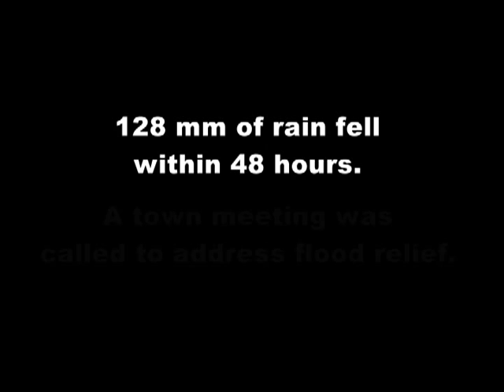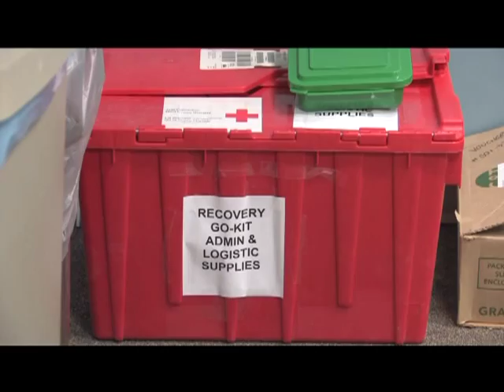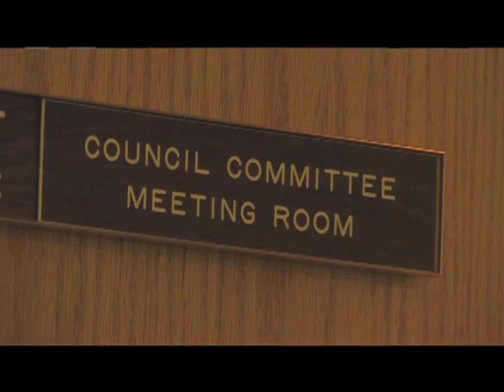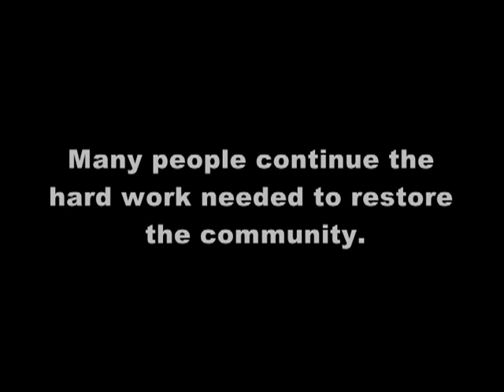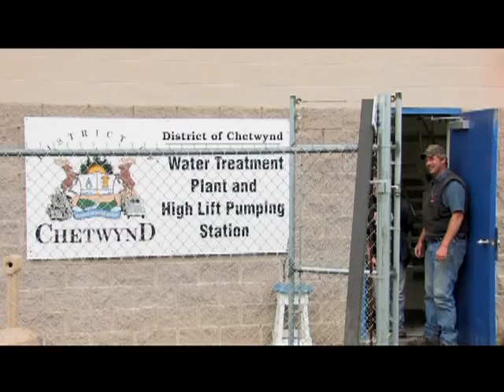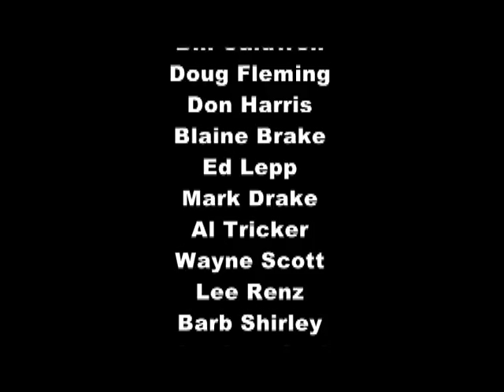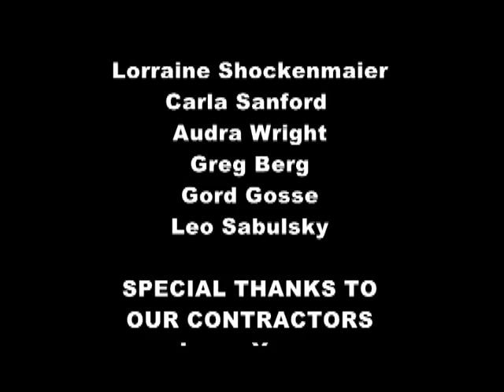Chetwynd Flood Documentary